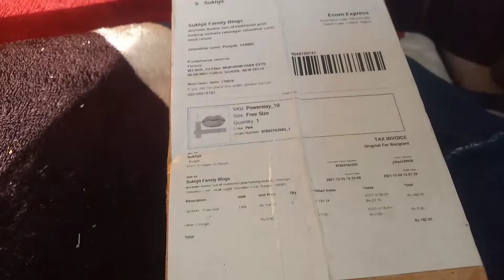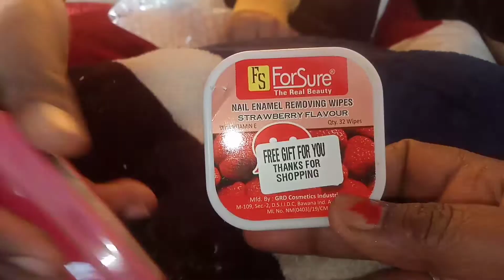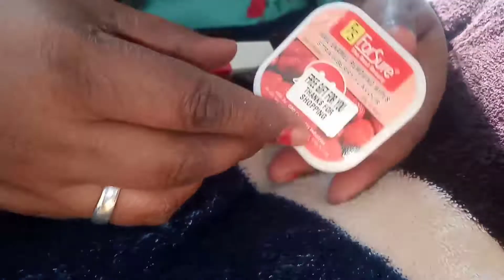main gayi thi apni bahan ke ghar//online shopping ki unboxing//free gift Mila mujhe